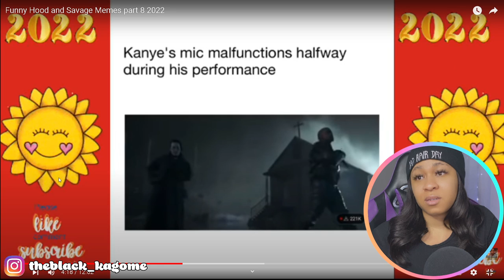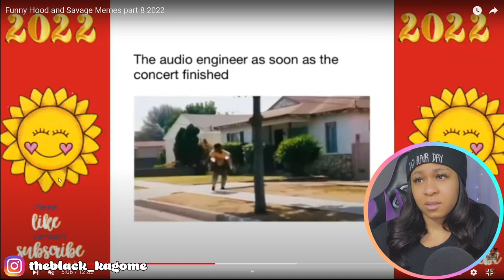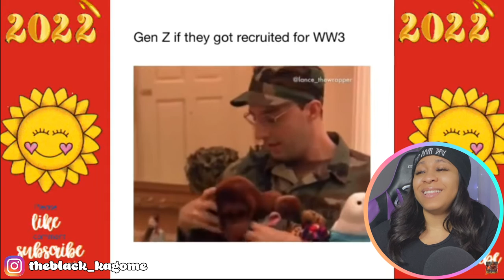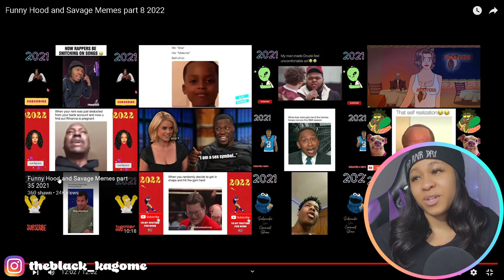Funny Hood and Savage Memes part 8 2022 | reaction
✨ABOUT ME✨
Favorite movie: Titanic
First Anime: Dragon Ball
Favorite ice cream: banana split
My personality: shy and introverted
Favorite comedian: Dave Chappelle
Favorite Adultswim show: ATHF
 *favorite episode: Hand Banana 😅
My regrets: I wish I never stopped drawing
First game ever played: EvilZone on ps1
Favorite season: Fall 🍁
Favorite food: Tacos and rice 🌮
Favorite Hobbie: I have a lot!🥴
Favorite music: indie, house, Lofi, electronic, R&B/Soul, Rap